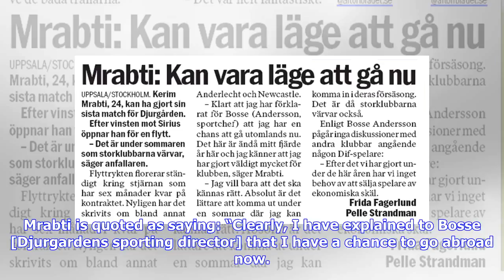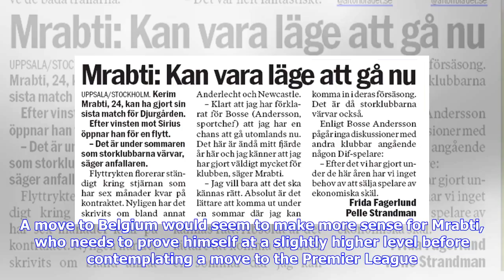Breaking News | Sweden international striker demands summer exit amid Newcastle interest - Transfer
Breaking News | Sweden international striker demands summer exit amid Newcastle interest - Transfer Talk

Newcastle United transfer target Kerim Mrabti may well have played his last game for Djurgardens as he demands a summer exit, according to Aftonbladet.  The Swedish newspaper report, as quoted by Sport Witness, that the 24-year-old striker believes he has done enough for the club to let him leave this summer. Mrabti is quoted as saying: “Clearly, I have explained to Bosse [Djurgardens sporting director] that I have a chance to go abroad now. This is my fourth year here and I feel I’ve done a lot...